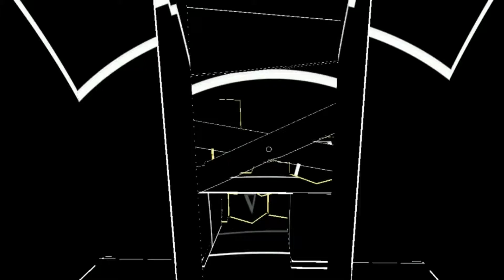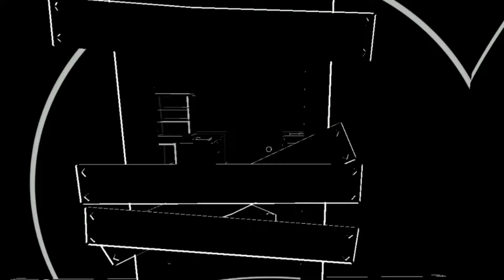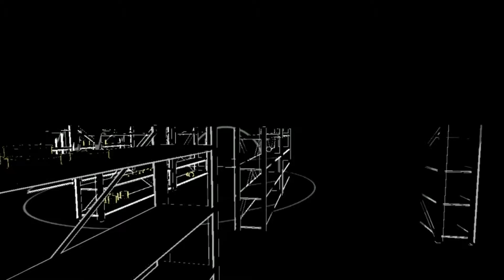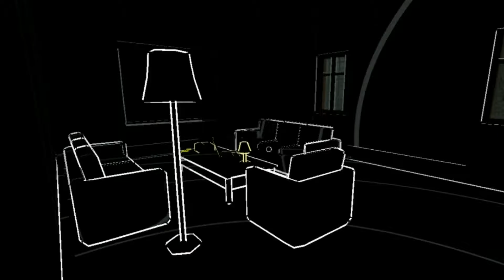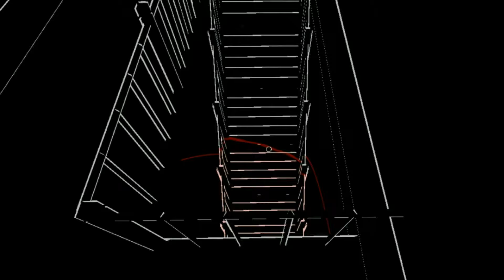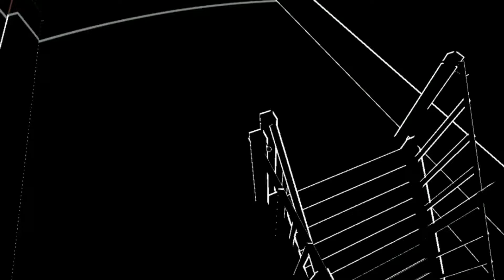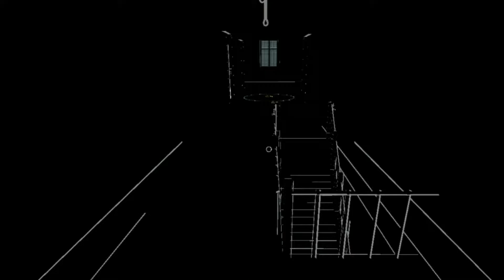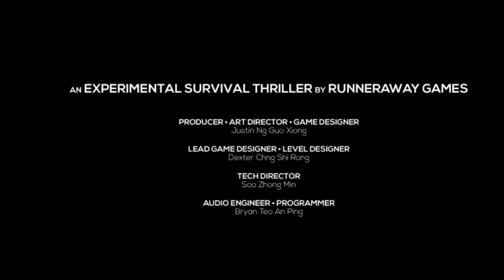IM OUTTA HERE!!! | Lurking Episode 2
Watch me as I try to escape from some kind of a creepy lab test.